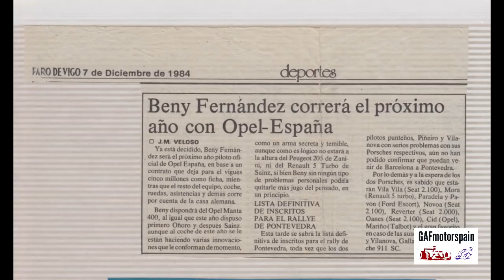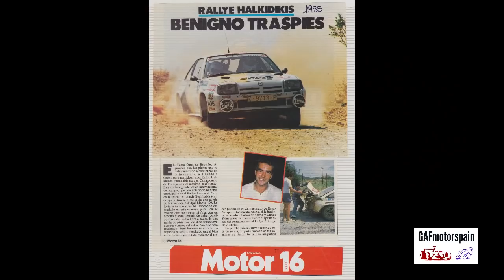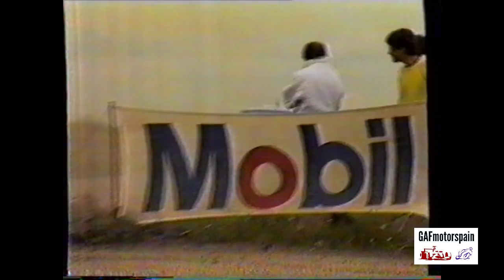BENY FERNÁNDEZ PARTE 2, ESPAÑOLES EN EL MUNDIAL DE RALLYES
Hoy estamos en la segunda parte del reportaje a Beny Fernández, un episodio de "Españoles en el Mundial de Rallyes". Quédate para ver como fue la unión del piloto vigués a la marca Porsche, además de analizar como fueron las temporadas en el Team Opel. Tampoco nos olvidamos de repasar los principales copilotos además de las figuras más importantes en su carrera deportiva.